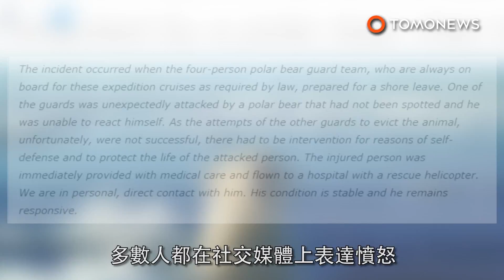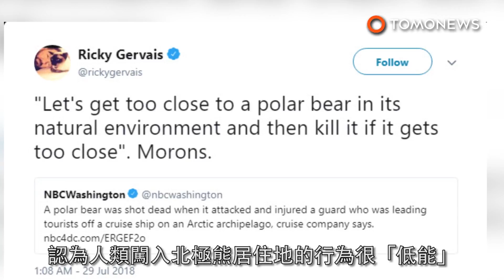自私！北極熊遭郵輪警衛射殺 只為觀光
當人類闖入野生動物棲息地，動物又展現出「野」的一面，人類應該怎麼做呢？當然是殺掉了。美國NBC新聞報導，一艘郵輪載著遊客到北極圈觀光，郵輪警衛通常會先下船，檢查該區域是否有任何危險。當時警衛沒有注意到北極熊在鄰近區域活動，北極熊出於本能攻擊一名警衛，使該名警衛頭部受傷。另名警衛當下立刻以「自我防衛」為由，開槍射殺北極熊。值得慶幸的是，受傷的警衛傷勢不重，其他人也都十分平安。但這頭野生的北極熊，卻只因行為舉止表現得像野生動物一樣而被擊斃。德國郵輪公司「赫伯羅特郵輪」（Hapag-Lloyd Cruises）發出道歉聲明，但也聲稱警衛為保全性命不得不這麼做。多數人都在社交媒體上表達憤怒，英國喜劇演員瑞吉葛文（Ricky Gervais）和動物保育人士都出面指責，認為人類闖入北極熊居住地的行為很「低能」。